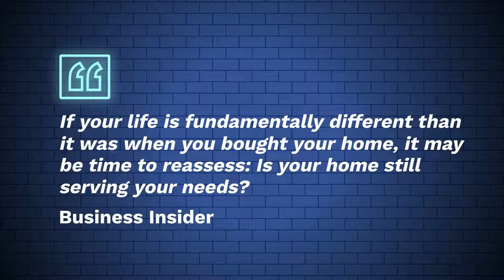How Do You Know When It Is Time to Sell Your Home?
Top Signs It's Time To Sell According to Experts

There are a number of good reasons you may want to sell your house right now.

Linda Banales
Bakersfield Real Estate Group
CalDRE 01172638
at Agentcor Realty
5016 California Ave